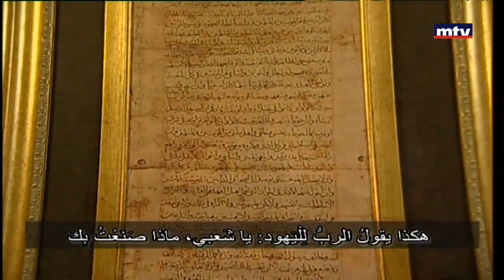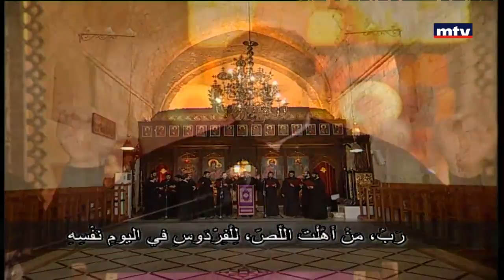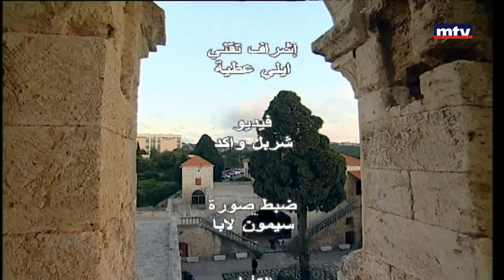Religious Specials - 06/04/2018 - جوقة سيدة البلمند